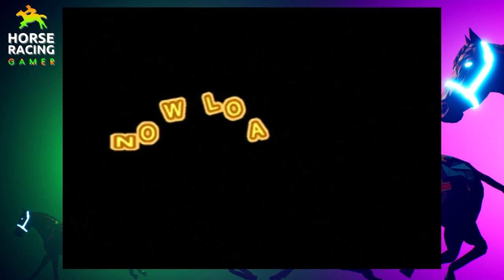Our Colt 'Mustang Alpha' Is Showing POTENTIAL🐎🔥 Gallop Racer 2003 Day 51 [PS2]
Yes Our Colt 'Mustang Alpha' Is Showing POTENTIAL🐎🔥 Gallop Racer 2003 Day 51 [PS2]